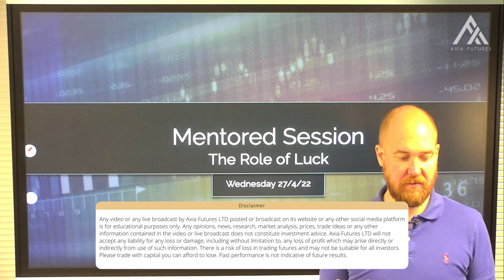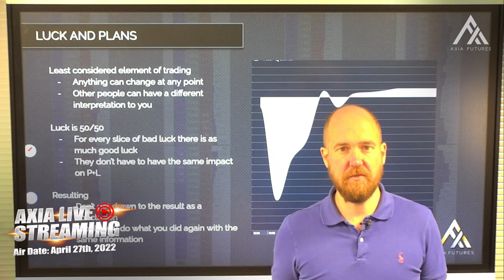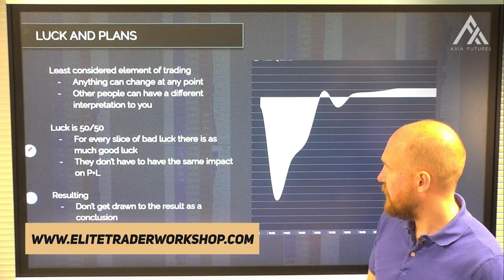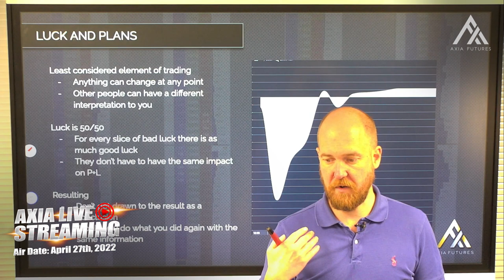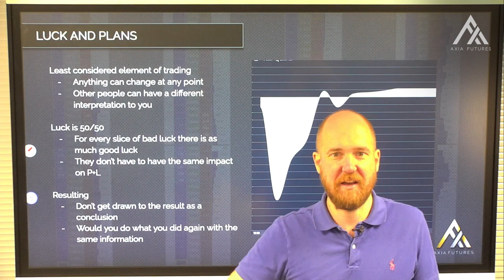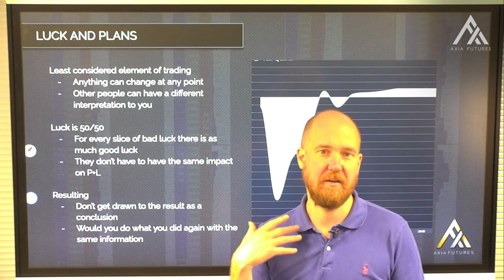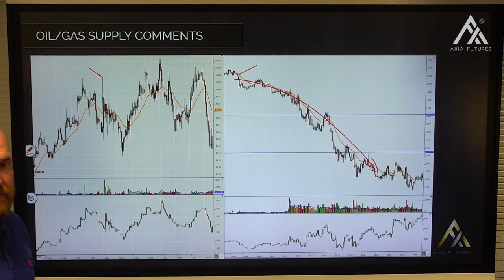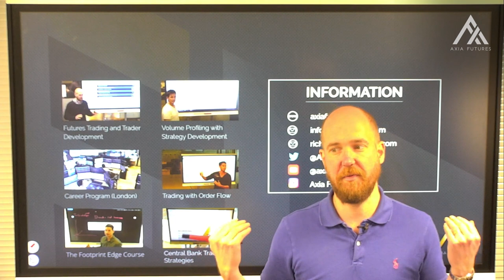HOW TO OVERCOME BAD LUCK IN DAY TRADING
In trading we need people with opposing views, otherwise, we would never make money. Given the amount of time we spend prepping, learning, and researching our trade setups we tend to undervalue the role of luck when a trade goes as expected. But when a trade goes wrong quickly, we can be much more sensitive to the element of bad luck.

Whenever we put on a trade we should never forget that luck plays a role in all of our trades. So when we encounter "bad luck", we need to ask ourselves "With the same information, would I do anything different in the future?" If the answer is yes, we know we did the right thing.

Demetris Mavrommatis – Co-Founder, Head of Trading
Alex Haywood – Co-Founder Head of Strategy